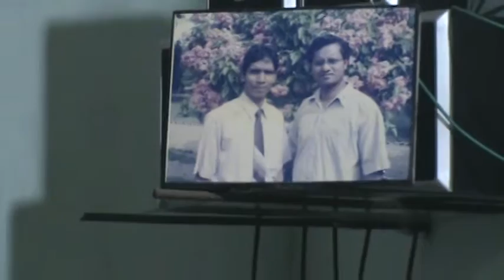Ezekiel Video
Home Recording, I hope u all will enjoy watching it...!